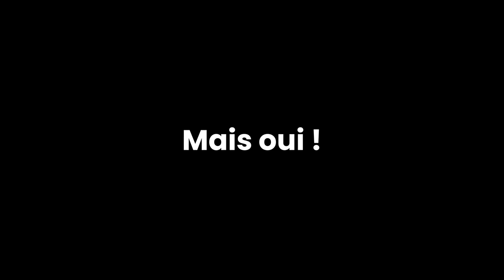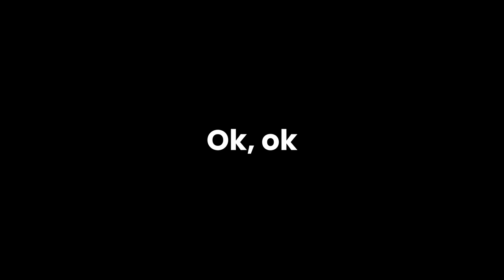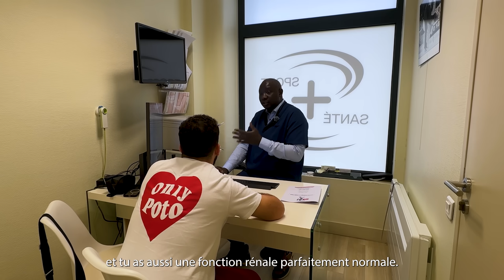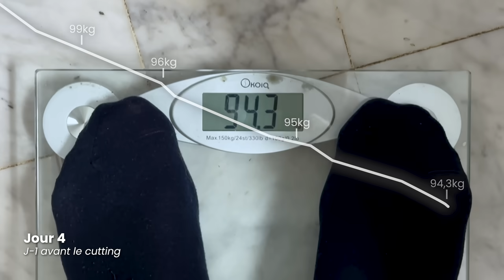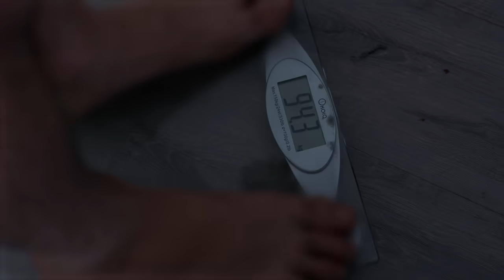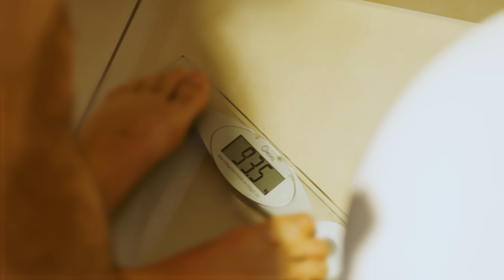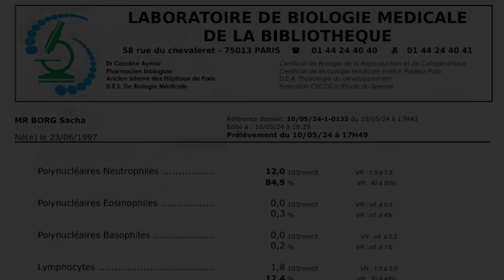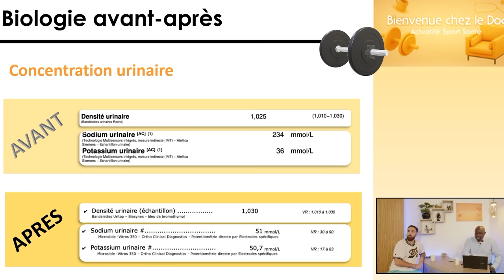PRÉPARATION MMA : JE PERDS 10 KG EN 5 JOURS ! (Ft Morgan Charrière)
Surement une des pires expériences de ma vie. Merci à Morgan, Alex et JM de m'avoir accompagné.

Si vous voulez l'analyse plus complète des résultats de cette perte de poids :

Réalisation/Production : Sabri Sidi Ouis
Montage : Arnaud Deschasse
Cadrage : Sabri Sidi Ouis/Youssef
Miniature : Meganini